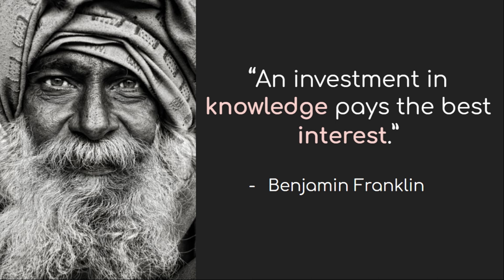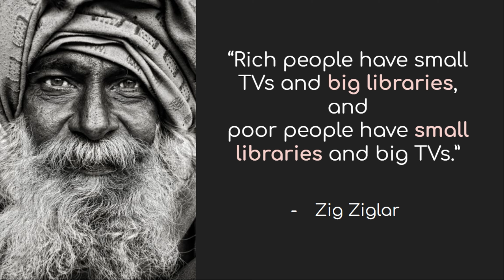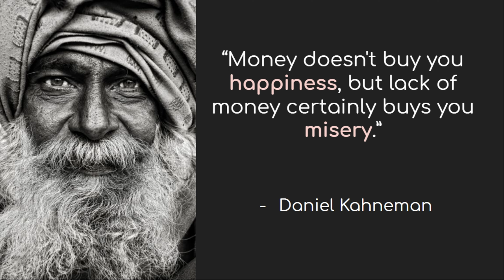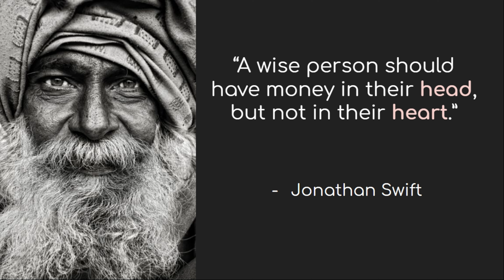Money matters - Financial wisdom quotes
Here are quotes about money from the people who made it big and shared the wisdom.